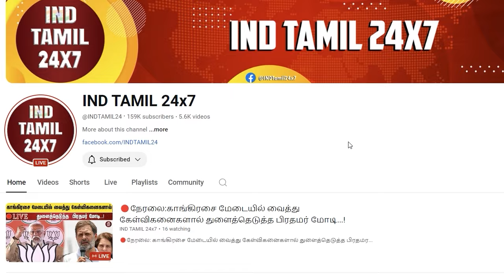நடிகர் ரவியிடம் சிக்கித்தவித்த ஆர். எஸ் பாரதி இனிதான் இருக்கு ஆட்டமே...!